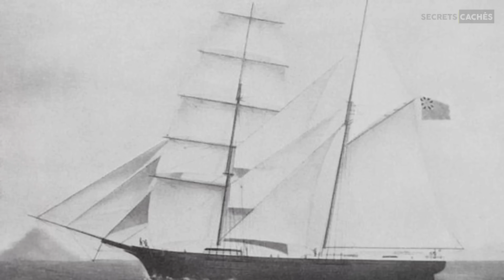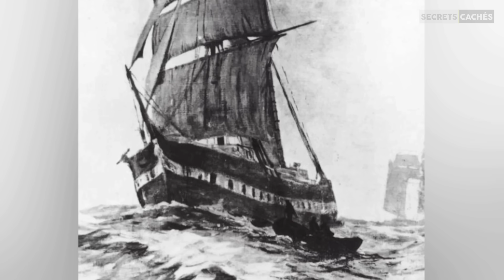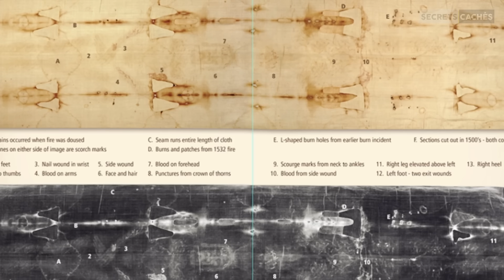Tous ceux qui se sont rendus sur cette île ont disparu sans laisser de traces !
Voici une liste des Voici 10 des mystères les plus fascinants et les moins résolus.

Bienvenue sur la chaine de Secrets Cachés, Nous désirons réunir le meilleur et le positif que l’on peut trouver sur la toile en un seul lieu.